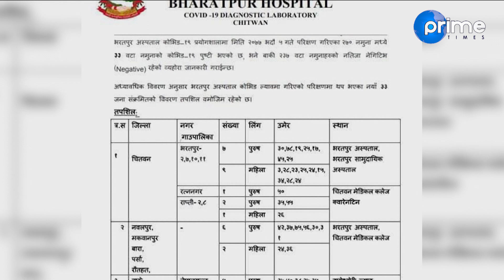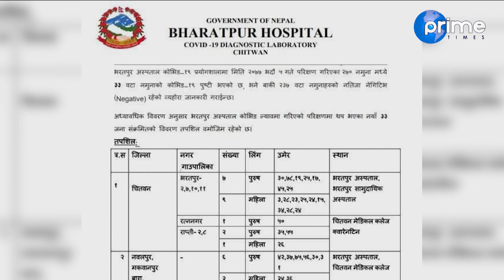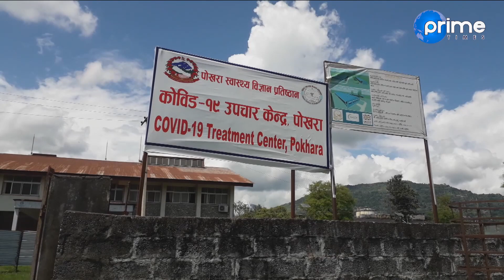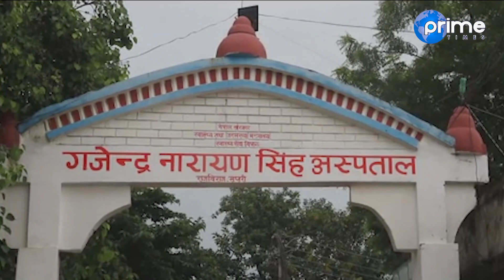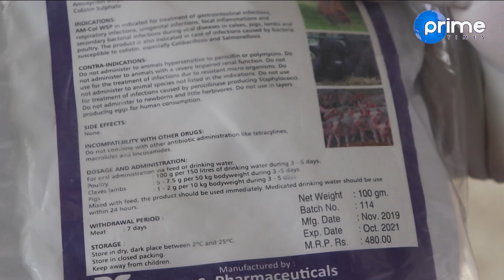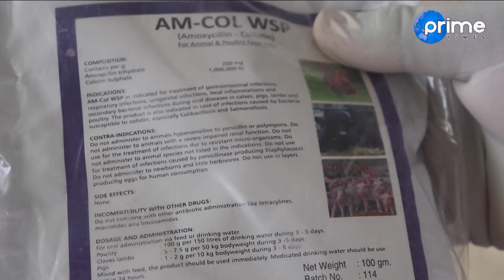प्रदेश समाचार | भाद्र ६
News Reader : Dristybani Dhital